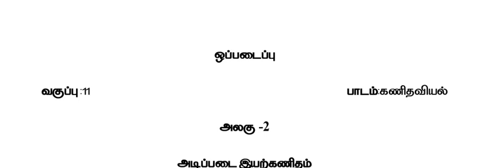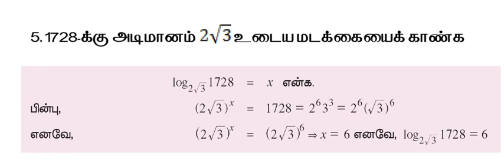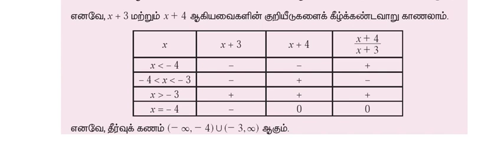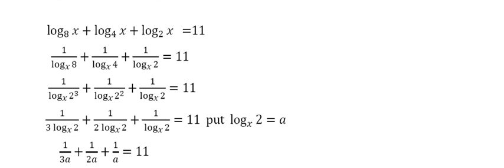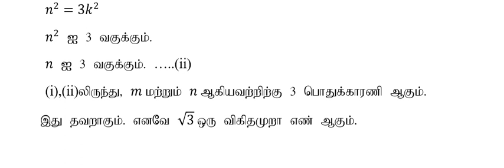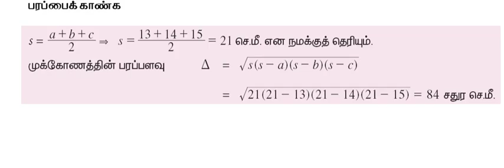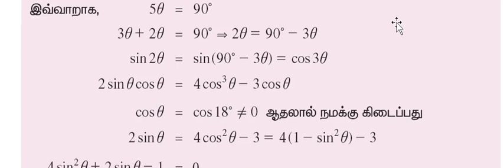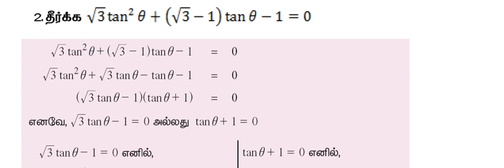11th Maths (Tamil Medium) Assignment 2 - Answers | July| Chapter 2, 3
11th Maths (Tamil Medium) Assignment 2 - Answers | July| Chapter 2, 3

10th Maths Video Classes Full Pdf English Medium

10th Maths Video Classes Full Pdf Tamil Medium